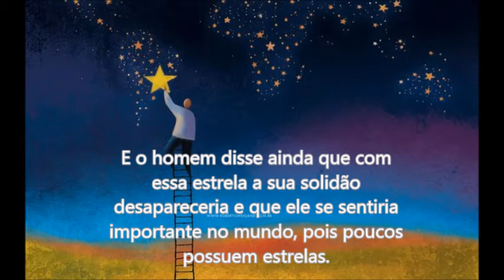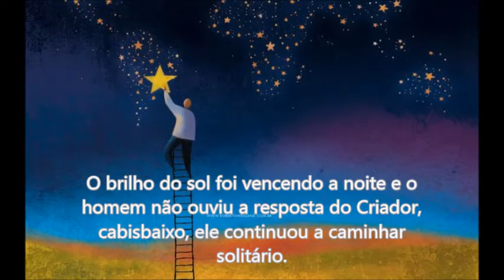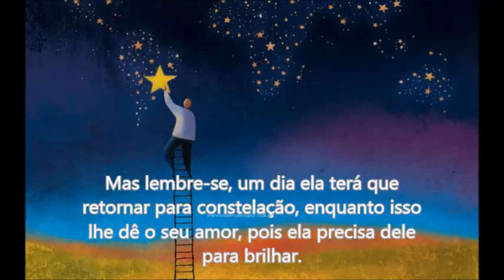O CONTADOR DE ESTRELAS